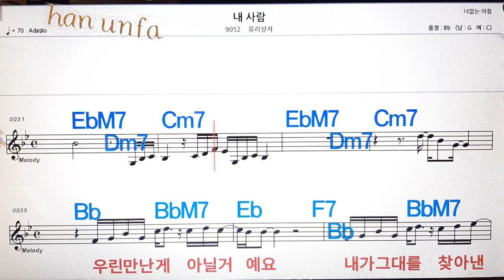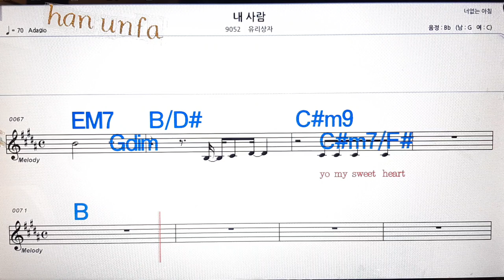내 사랑/유리상자💋노래방, 통기타 , 코드 큰악보, 가라오케, 반주💖Karaoke, Sheet Music, Chord, MR